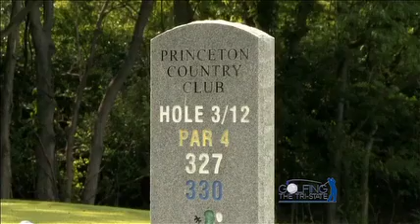Golfing The Tri-state Joe's Scorecard Princeton CC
Joe Blair and Will Firestone play the tricky 3rd hole at Princeton Country Club.  Bill Mayfield and a host of young Princeton golfers come along for the ride.